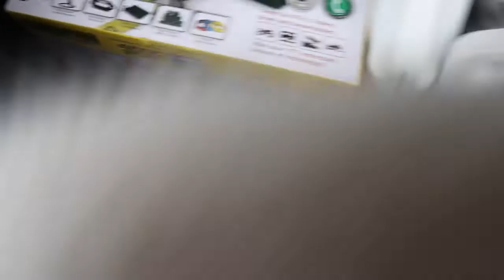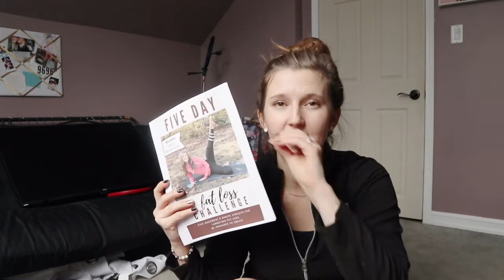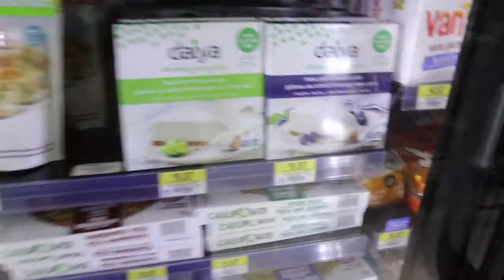weird interview + a new big purchase! (vlog)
Hi friends! here's another vlog of my daily adventures. I posted a poll on my instagram story awhile back and the majority of you voted that you enjoy my daily vlogs so I'm trying to incorporate more of those along with my health & fitness ones! Enjoy :)